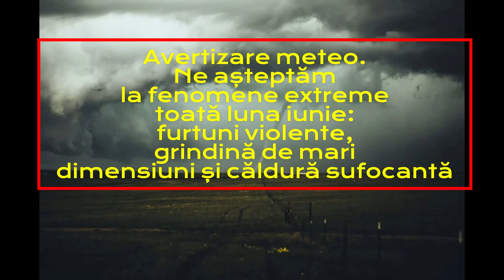Avertizare meteo. Ne așteptăm la fenomene extreme toată luna iunie: furtuni violente, grindină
Avertizare meteo. Ne așteptăm la fenomene extreme toată luna iunie: furtuni violente, grindină de mari dimensiuni și căldură sufocantă